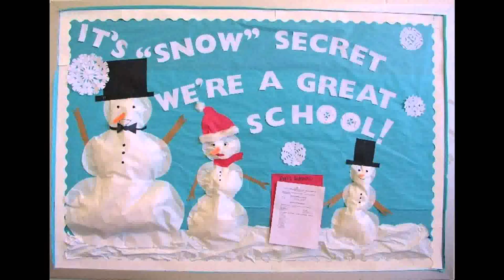Christmas Decoration Ideas Youtube